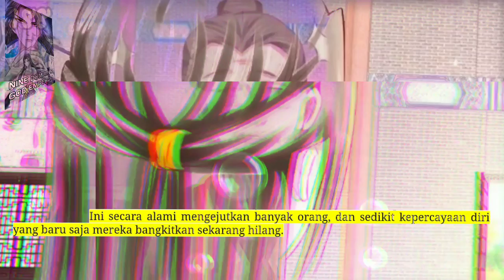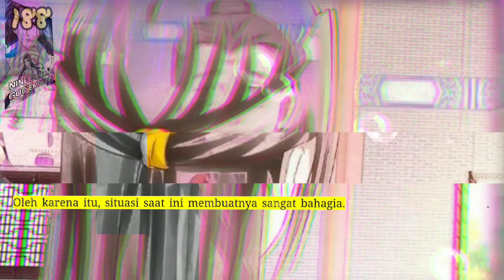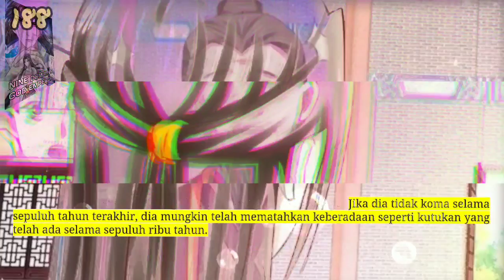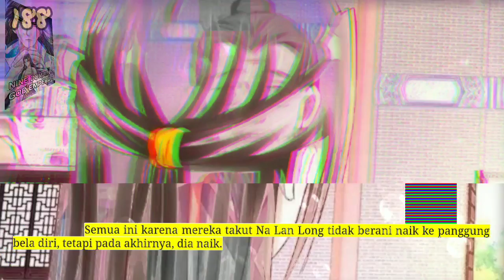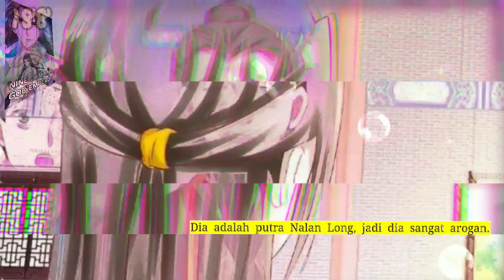Sembilan Domain Dewa Kaisar season 188